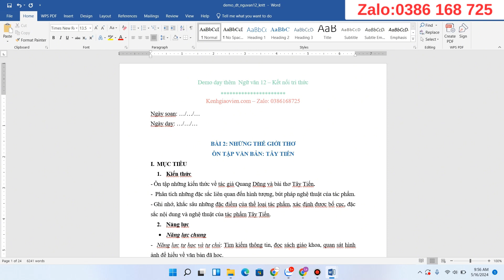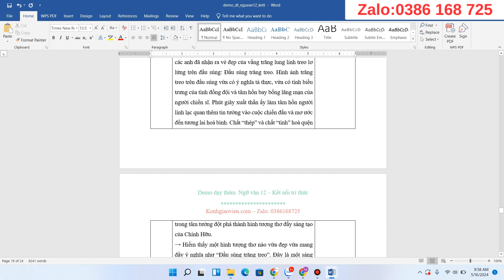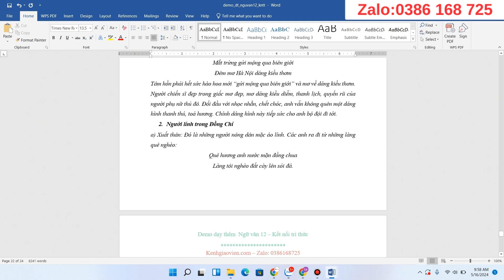Giáo án dạy thêm Ngữ văn 12 - Kết nối tri thức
Phía trên là video giáo án dạy thêm môn Ngữ văn 12 bộ sách Kết nối tri thức bài 2: Những thế giới thơ. Giáo án dạy thêm nhằm nâng cao và củng cố lại kiến thức về những bài học mà học sinh đã được học thông qua các hệ thống câu hỏi và các phiếu học tập để ôn luyện ….
Giáo án khi tải về sẽ có đầy đủ các bài trong chương trình Ngữ văn 12 bộ sách Kết nối tri thức. Chúng tôi tin rằng, khi sở hữu giáo án dạy thêm này, công việc dạy học của thầy cô sẽ trở nên nhẹ nhàng và đạt hiệu quả tốt.